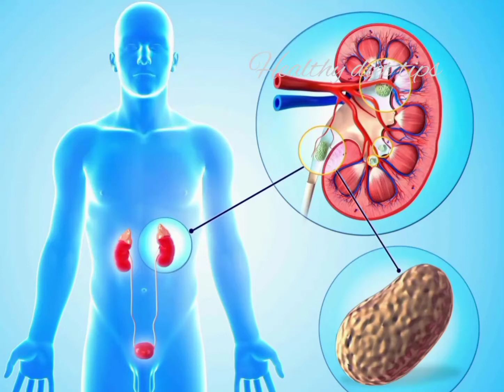Diet for kidney stones | Tamil